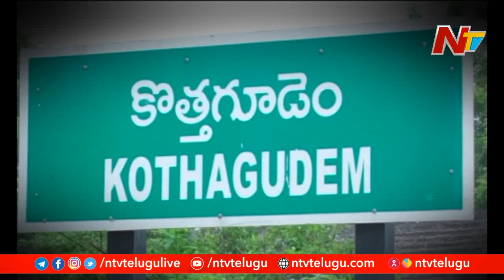కరోనాతో 16 మంది సింగరేణి, KTPS కార్మికుల మృతి | Coronavirus Effect on Singareni Employees | NTV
Coronavirus Effect on Singareni and KTPS Employees